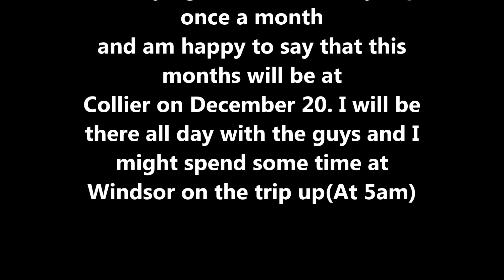Hunting NS1074 12/17/14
Had a great night of unexpected catches.

NS V18-
NS 1076
BNSF 787

NS 234-
NS 6921
NS 99XX
NS 6901

NS 233-
NS 1074
NS 9231
NS 9244
NS 92X4
NS 69XX

NS 236-
BNSF XXXX
NS XXXX